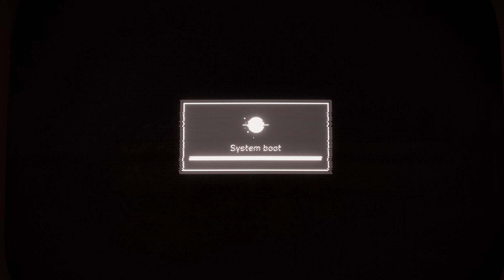AtomicHeart- Saved by Babushka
My favorite Kalash Grandma :D